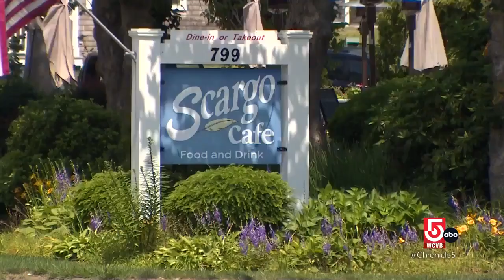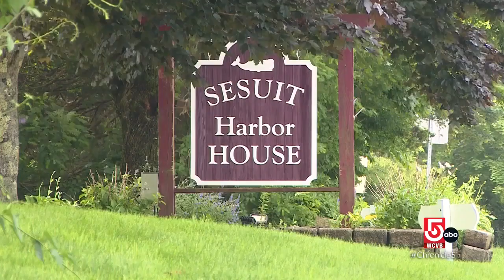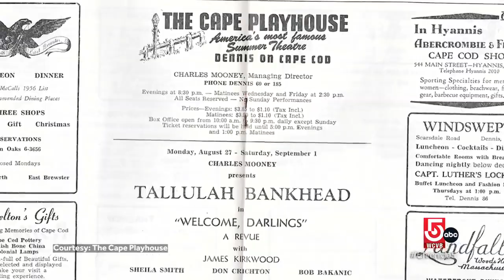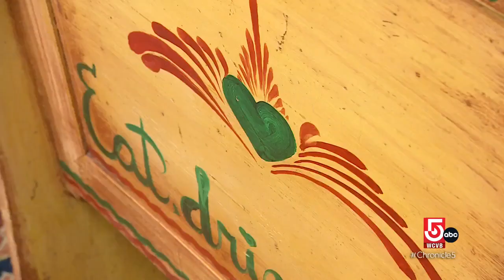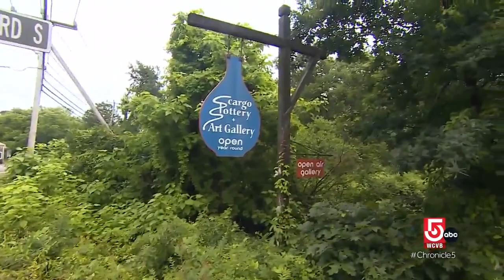This Cape Cod town is a creative's paradise